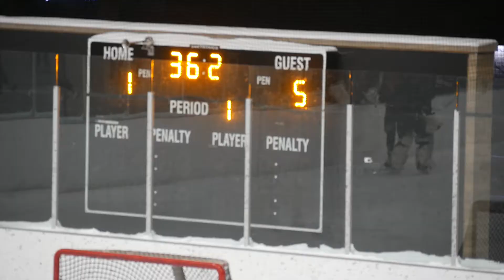2020 11 12 -- Bridge League A -- Osseo @ St Louis Park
2020 High School Bridge League - Osseo Hockey